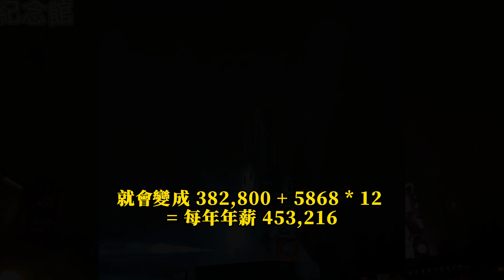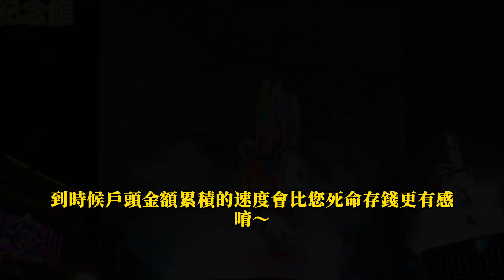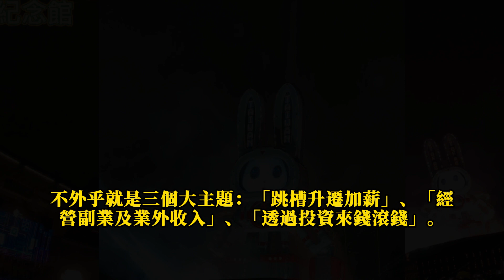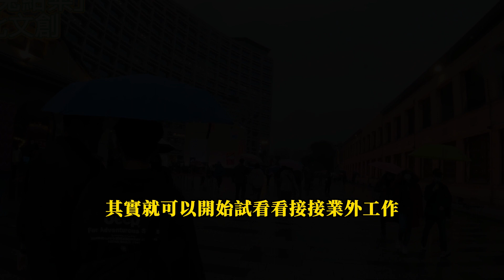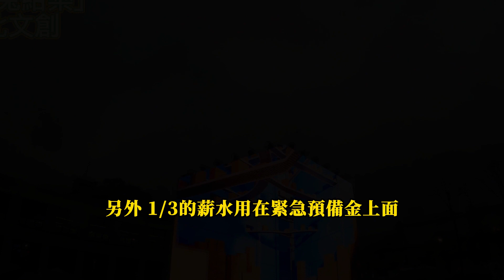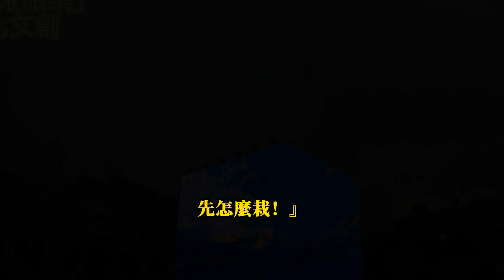現在是2023年 我們還能聚沙成塔嗎？開源節流是需要做的嗎？探討生活現況，以自己的能力能隨心所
今天用聊天的方式帶各位來關心錢的問題，
包含一年可以存多少錢，該怎麼存錢？
主要提及一些觀念與試算，分享一個表格，
已經算好支出與收入，
去得出10年後每個級距的月薪可以存多少錢，
大家可以下載來看看。
表格裡面記錄食衣住行育樂的花費，
支出項目金額其實沒有抓的很鬆，
因為是我自己的支出項目，
雖然還有部分沒有列出來，
但是大多數的人一定會有這些、
也需要這些支出項目去「平凡」的生活。

所以推算下來是很合理的金額，
然後也很直觀的可以看出，
為什麼年輕一輩的人都存不到錢，
加上在這種資訊爆炸的年代，
要多做甚麼都很不容易，大家爭相的模仿，
打價格戰，在還沒站穩腳步之前就被踹倒了，
如果又沒有一些奧援，適時在背後幫您一把，
要多賺一點錢其實蠻困難的…，

所以，請有限度的去「節流」，
用主動的方式與最大的力氣去「開源」！
到時候戶頭金額累積的速度會比您死命存錢更有感唷～

分享的Excel

基本工資 26,400
係指勞工在「正常工作時間」內所得之報酬。不包括延長工作時間之工資與休息日、休假日及例假工作加給之工資，每日不得超過八小時，每週不得超過四十小時。此為按月計酬者，且依法定正常工作時數上限（現為40小時）履行勞務之最低報酬。計時最低工資則為每小時176元，此為約定按「時」計酬者單位時間之最低報酬。

總薪資中位數，這項統計自2016年首度公布
係指將全體受僱員工按總薪資由小到大排列，取位於中間點的數字，即總薪資在中位數以上的人數和總薪資在中位數以下的人數是相等的。

係指將退休後每月所得除以退休前每月所得之比例。 衡量個人退休金是否能支應退休後生活之需求，一般是以所得替代率為衡量標準。 換言之，維持一定的所得替代率，就是退休人員每月收入是否能維持其一定的生活水準之關鍵。